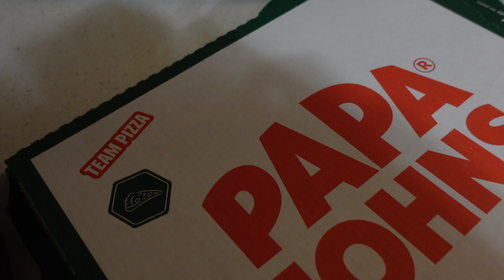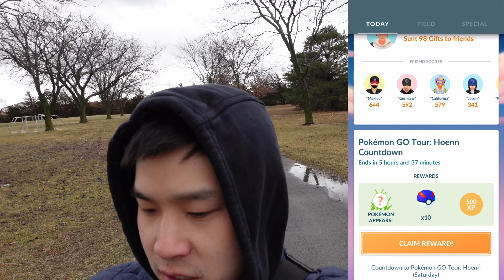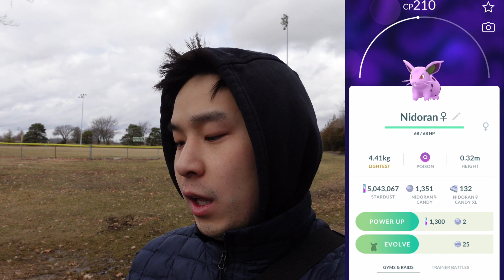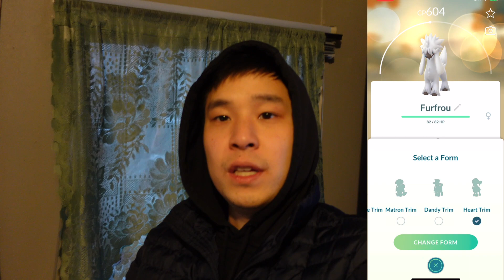Last Day for Valentine's Day Shinies! (Pokémon GO)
This is the last day we will be having the double bonus! With the 2x Daily incense! If anyone chose the Daily Incense how many Birds did you see?